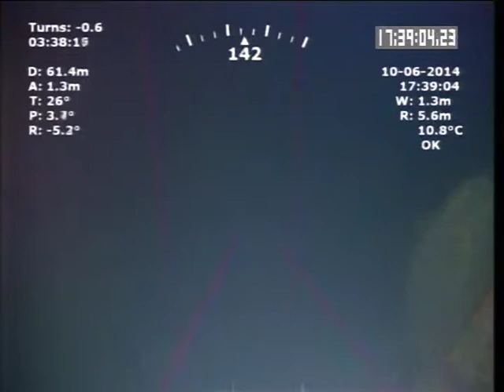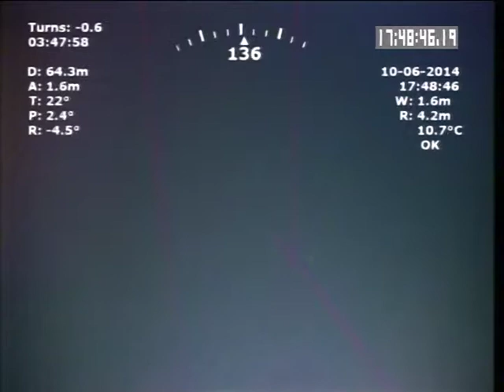c_14_tm3_83_1110_forward.VOB